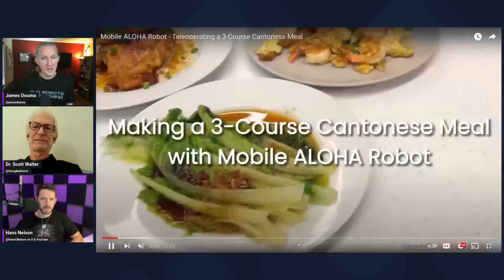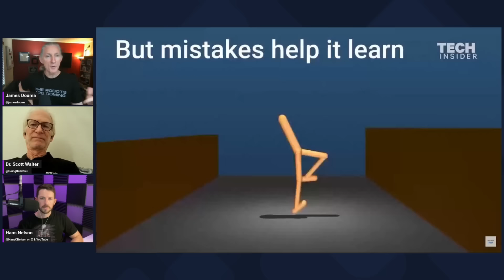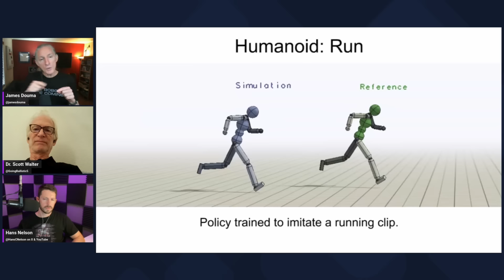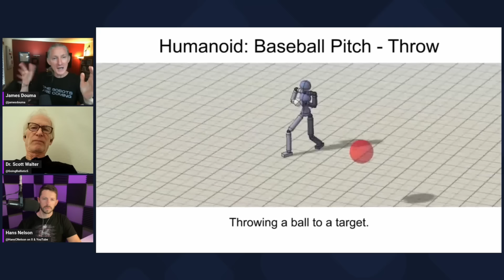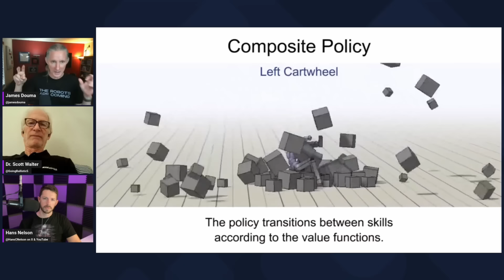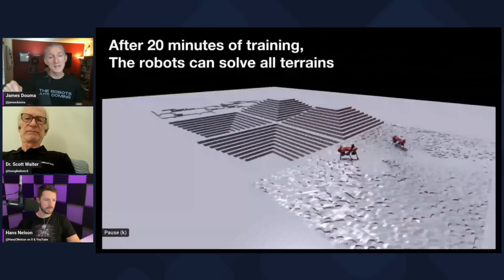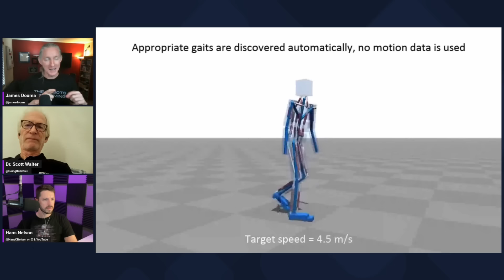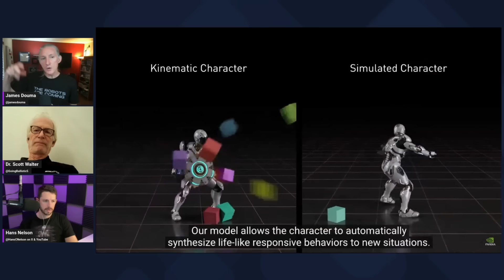OPTIMUS Gen 2 w/ James Douma & Scott Walter. Diving Deep w/ Tesla AI & Robotics Experts PART 1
In this video, we dive deep into Tesla's Optimus project w/ two incredible guests: James Douma & Scott Walter

PANELIST INFO:
James Douma
Dr. Scott Walter

VIDEO CHAPTERS:
00:00:00 Introduction
00:01:54 Humanoid robots 10k ft. view
00:07:50 Is the timing of multimodality a coincidence?
00:11:16 Tesla is going for scale!
00:15:19 The next training & development challenges
00:17:51 Optimus Gen 2 design change review
00:20:26 Tesla's fascinating decision to actuate the neck
00:23:45 Does the actuated neck simplify training?
00:27:39 The human factors of an actuated neck
00:33:33 AI Robotics Foundations: Mobile Aloha Review
00:35:42 AI Robotics Foundations: Deepmind Walking Review
00:38:11 AI Robotics Foundations: Deep Mimic Review
00:45:23 AI Robotics Foundations: ETH Parallel Training Review
00:48:33 AI Robotics Foundations: Efficient Movement Review
00:51:21 AI Robotics Foundations: NVIDIA Character Animation Review
00:53:11 Do robots need to learn to walk like humans?
00:56:06 Constantly Updating the "SHIM" modules
01:02:28 Outro

MY BUDGET SETUP:
Laptop: M1 Macbook Air
Camera: iPhone SE (Continuity Camera)
Mic: Shure MV7
Audio/Video Interface: OBS
Streaming Platform: Streamyard